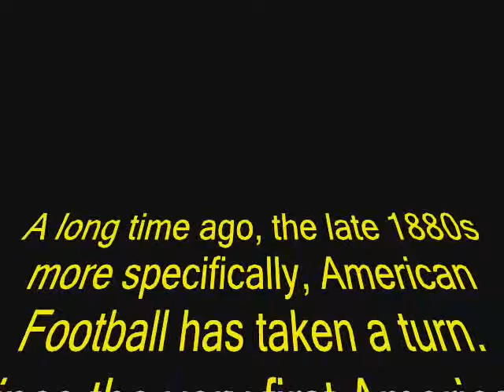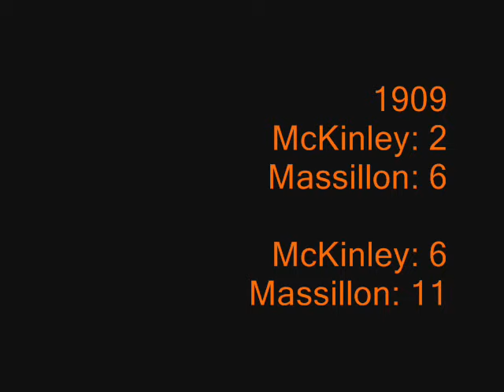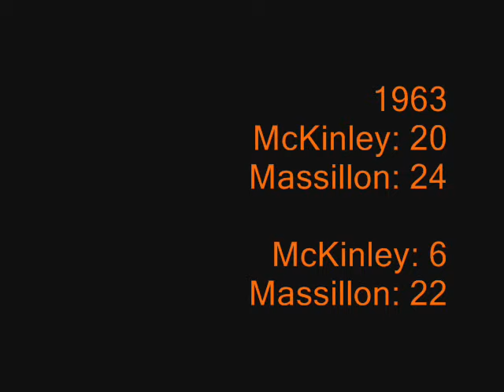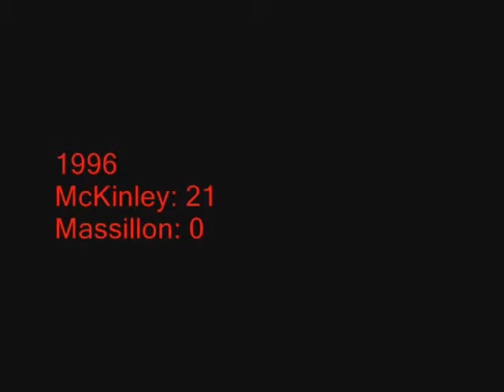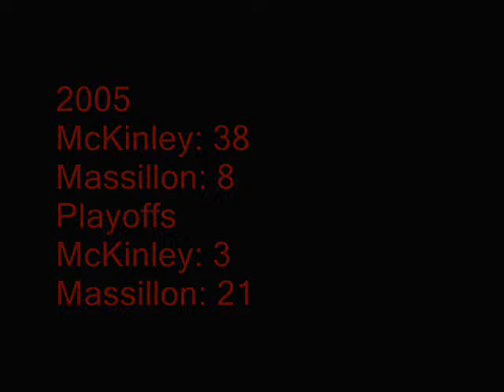The Greatest Football Rivalry in America | McKinley vs. Massillon | "The War of 1894"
This is the first video I ever uploaded, and what better to start off the channel than with the Greatest High School Football Rivarly in the Nation. These are the McKinley- Massillon scores and videos since the very beginning.

Modern corrections made to this video that are needed:
1.)    The 100th game in 1994 was won by Massillon in ONE overtime, not two. I suppose I was overzealous and made a mistake.
2.)    Massillon's number of state titles has increased from 22 to 24 after 2014 due to the OHSAA recognizing distant past state titles as legitimately counting... resulting in 2 added to their list.
3.)    The number of McKinley poll era state titles is 9, not 7. Resulting in 12 total state titles for McKinley. This was a mistake made by me.
4.)    The number of National Championships is way off. Massillon has a total of 9 and McKinley has a total of 2. Not sure of my original reference for this video- I made this in the fall of 2011 with no sense of direction.